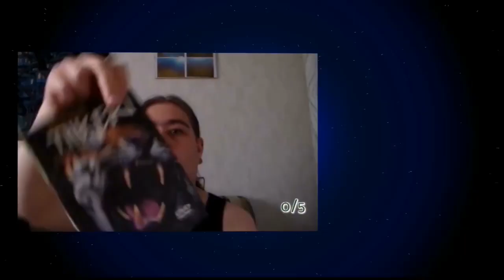Tampereen tubemiitti 4.10.2014 osa2